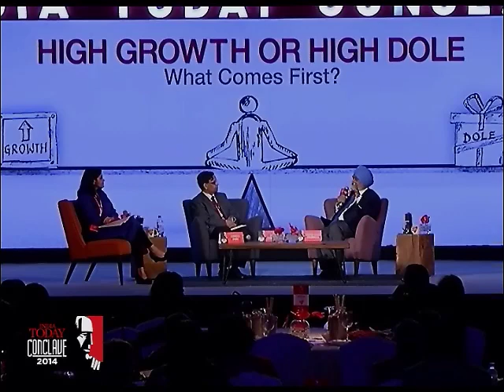India Today Conclave: Economist Arvind Panagariya asks difficult questions to Montek Singh Ahluwalia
Economist Arvind Panagariya asked Montek Singh Ahluwalia why UPA government couldn't sustain high growth rate during its tenure.